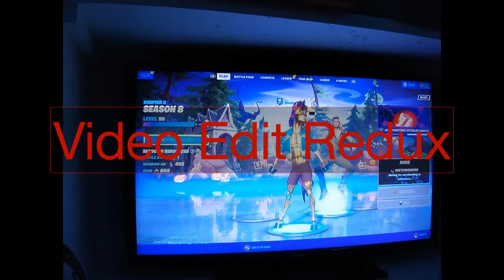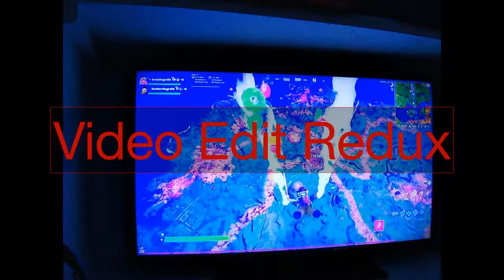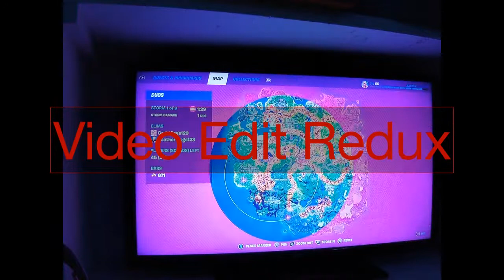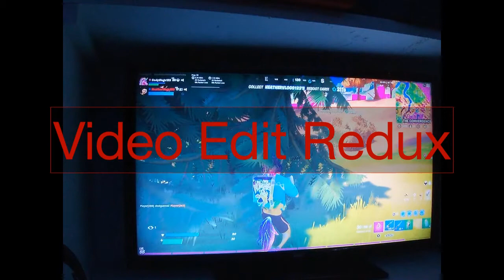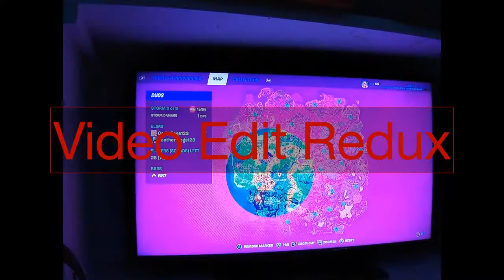Duos with my Sister again